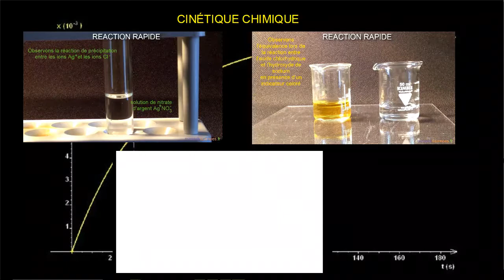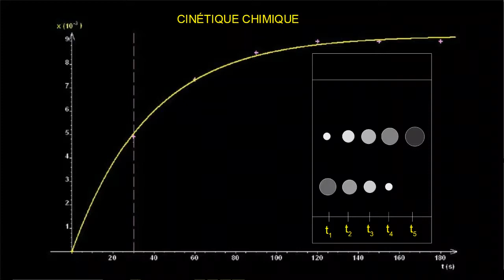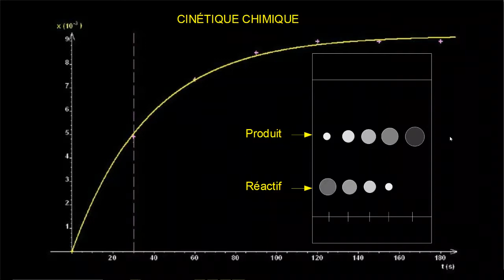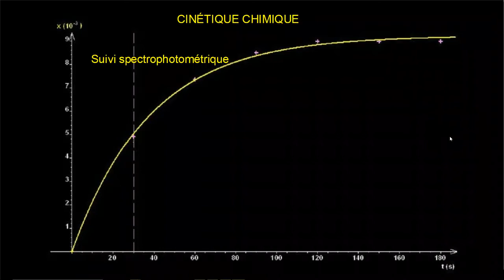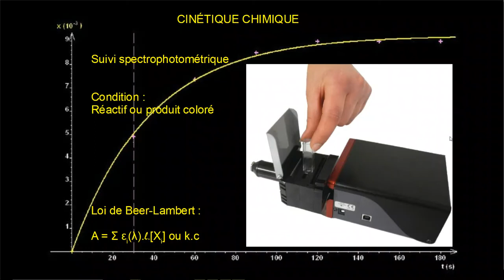Physique-Chimie TS - Réactions lentes et rapides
Notion de réactions lentes et rapides
Les différentes méthodes de suivi de l'évolution d'une réaction